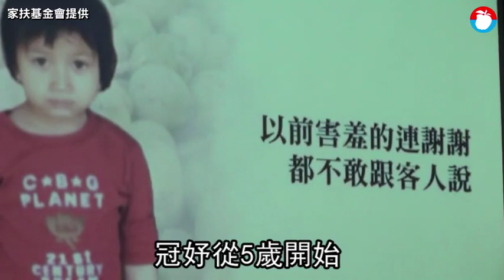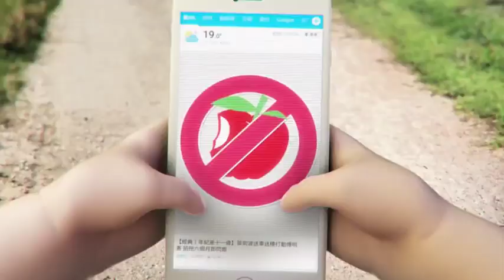5歲就幫賣椰子水 她骨折流血奮力爬行「要為家付出」 | 暖蘋果 | 台灣蘋果日報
家扶基金會昨天舉辦2019年全國自強兒童表揚活動，共有23位自強兒童獲獎，今年得獎者有許多樂觀女孩，不畏逆境勤奮求學，還幫忙分擔家計；全家仰賴媽媽椰子攤過生活的15歲林冠妤，9歲時因為野狗追左手骨折，邊哭邊爬匍匐走3、40公尺也要到椰子攤，「這不是媽媽一個人的責任，我也要為這個家付出」；14歲的古卉琳為了撫養她長大的阿婆，平時在菜園裡幫忙澆水、拔草、挑葉，假日幫忙阿婆推回收推車做回收維持家計。